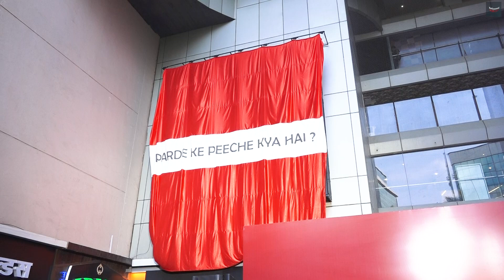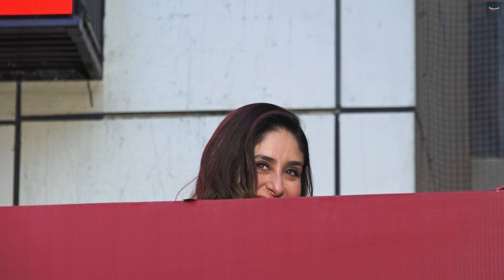Kareena Kapoor Stunning Look at Choli Ke Peeche Song Launch